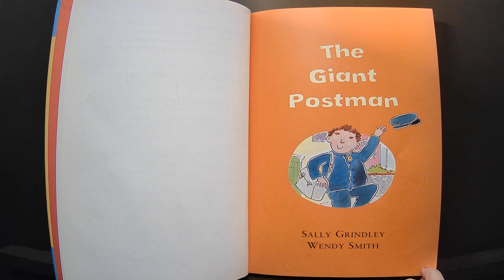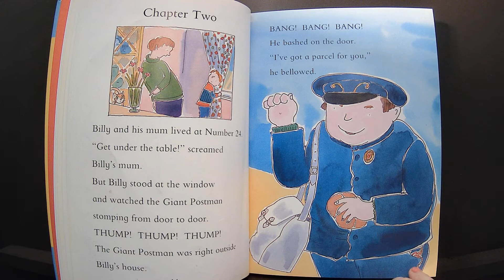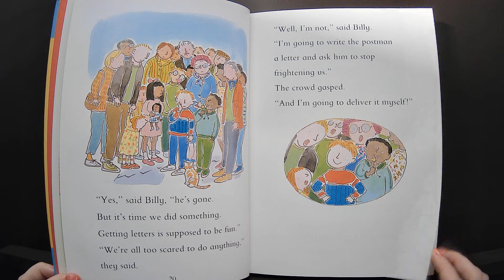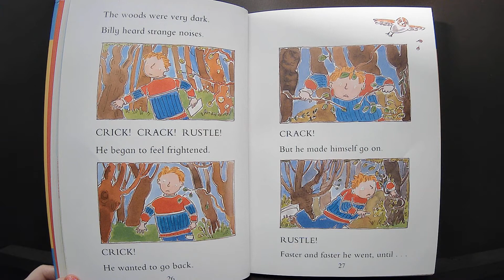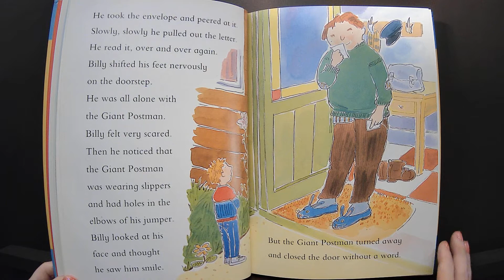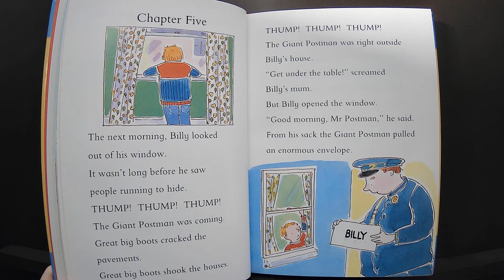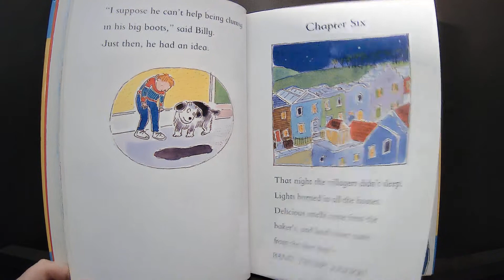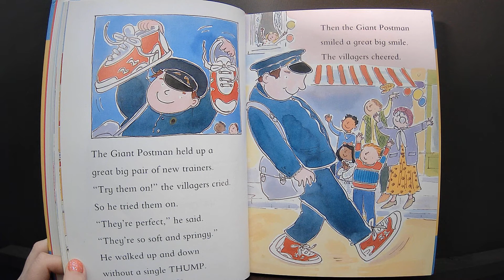The Giant Postman